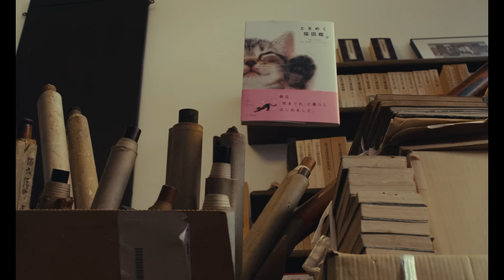SIDONIE AU JAPON Bande Annonce (2024) Isabelle Huppert